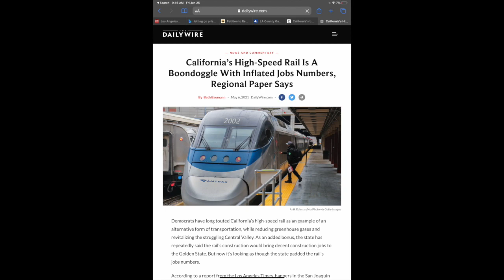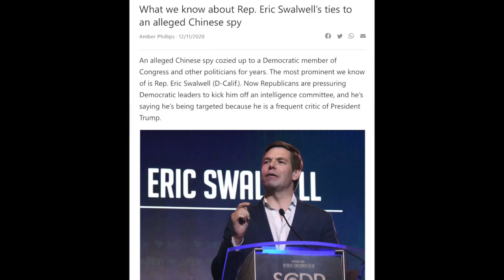July 6, 2021